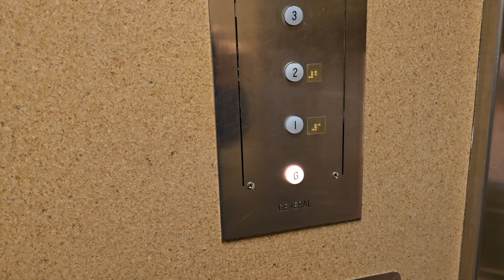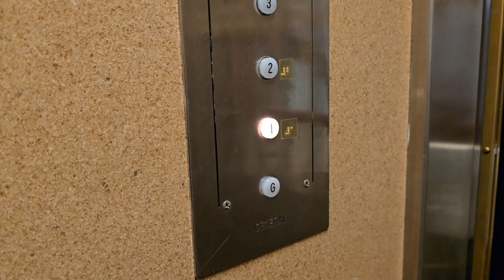Rotary Hydraulic Elevator @ 325 N Kirkwood Rd - Kirkwood, MO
(10/18/24 with STL Elevators) This thing is amazing and still has the original piston pump motor!